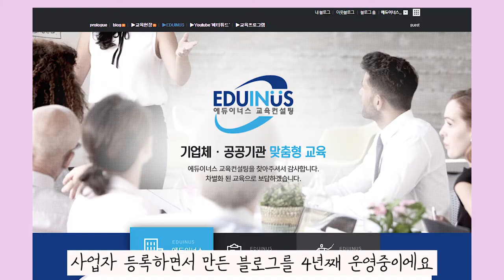프리랜서 강사 사업자등록 필수인가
여러분 안녕하세요 손강사입니다!
오늘은 프리랜서강사를 준비하시는 분들이 가장 많이 문의하시는 것 중에 하나인 '사업자등록'에 관한 저의 생각을 담아봤어요~

저는 프리랜서 강사로 일을 시작한 지 얼마 되지 않아 사업자 등록을 하게되었는데요.
1. 사업자 등록을 하게 된 이유
2. 사업자 등록을 하면서 느낀 점
3. 이런 분들에게는 사업자 등록을 추천드려요!
4. 사업자 등록을 하므로써 좋았던 점
등을 저의 경험과 생각을 토대로 정리했습니다~

준비하시는 분들에게 도움이 되시길 바래요 :)
감사합니다 :)